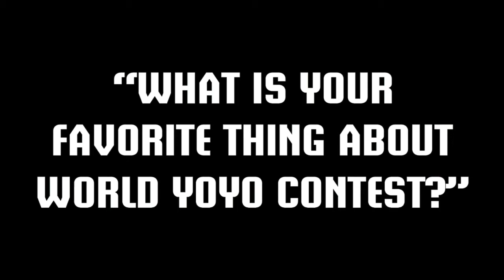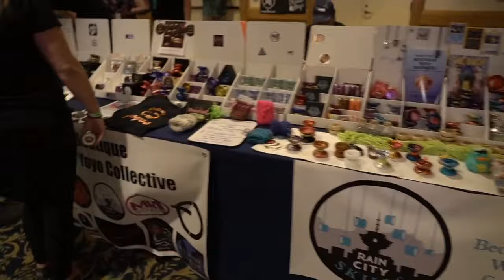“What’s Your Favorite Thing About WYYC?"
WYYC was a blast! Instead of doing the average “trick video”, I wanted to do something a little different. I went around and asked a few people (including many of “the great”) the simple question: “What’s your favorite thing about WYYC?” Enjoy!

My Gear:
Camera Body: Sony a6400
Lenses: Sigma 16mm/f1.4 and Sony 35mm/f1.8
Mic: Rode VideoMicro
Video Editing Software: LumaFusion